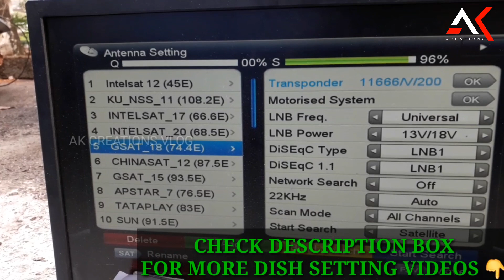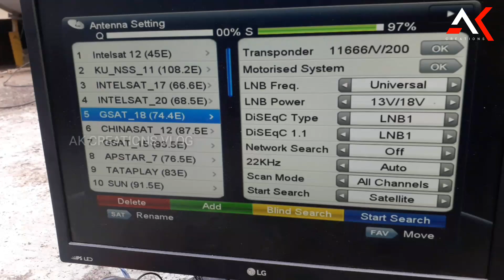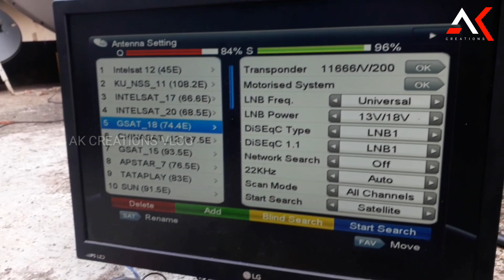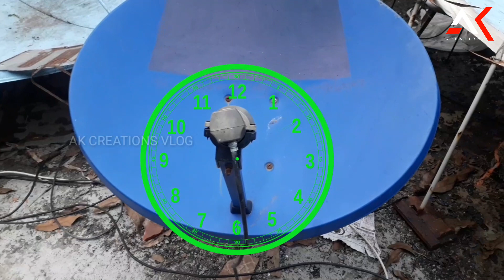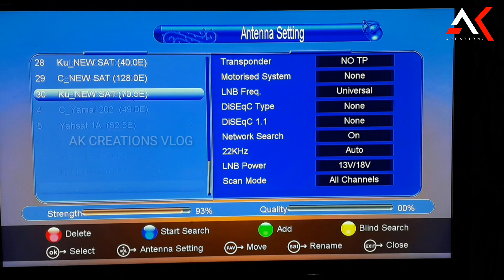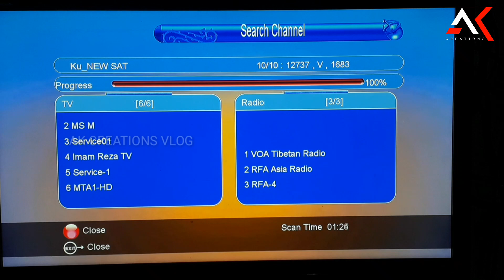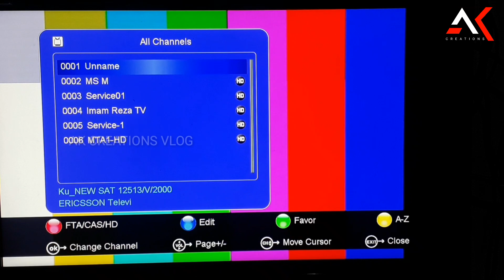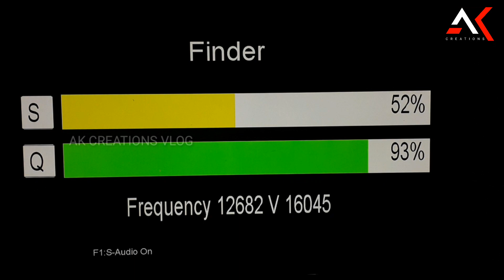eutelsat 70b dish setup | eutelsat 70b strong tp | eutelsat 70b channel list 2022 | dish setting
eutelsat 70b dish setup

eutelsat 70b strong tp

eutelsat 70b channel list 2022

dish setting malayalam

ku band free satellite channels

70e dish setting malayalam

laosat 128 e dish setting malayalam